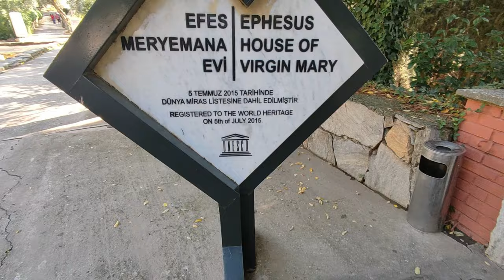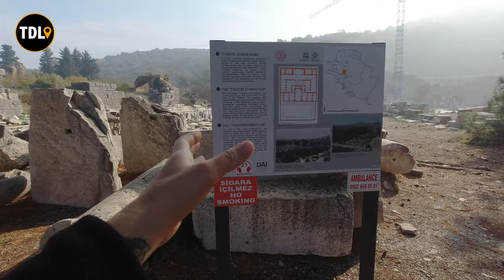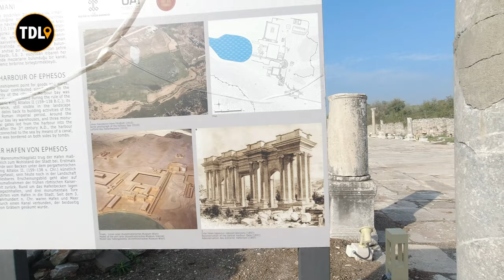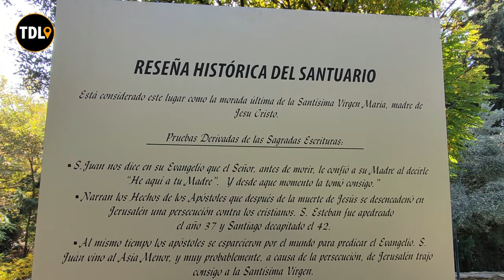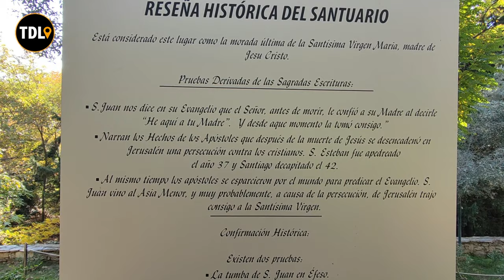LA ULTIMA CASA DE LA VIRGEN MARÍA / CIUDAD DE EFESO / Episodio 45 - Vuelta al mundo en moto.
En este episodio, visitamos la ciudad antigua de Efeso, segunda ciudad mas grande del imperio Romano en Asia Menor, luego vamos a conocer la casa donde la Virgen María madre de Jesús paso sus últimos días.

@IATI Seguros ​